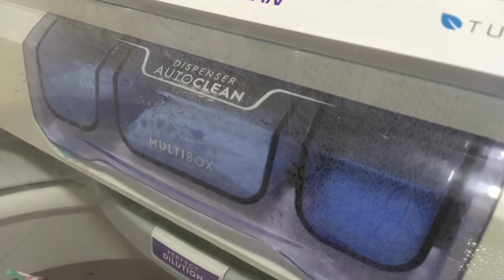DIA DE FAXINA (1): LAVANDO AS PORTAS, LAVANDO MUITA ROUPA , FAXINA COM LISTA